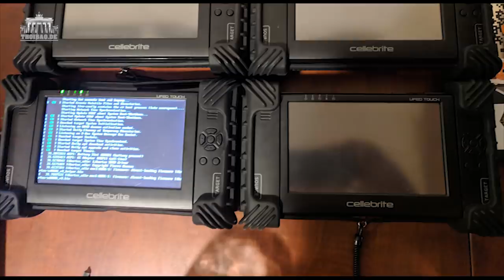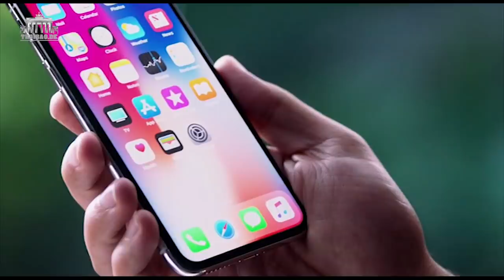Công an Việt Nam xâm nhập điện thoại di động của bạn ra sao?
Công an Việt Nam xâm nhập điện thoại di động ra sao?